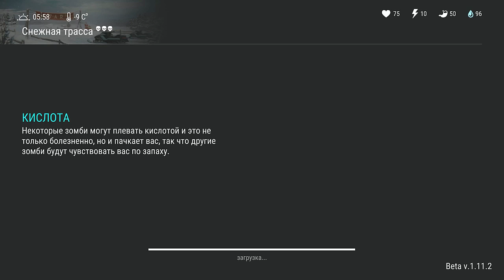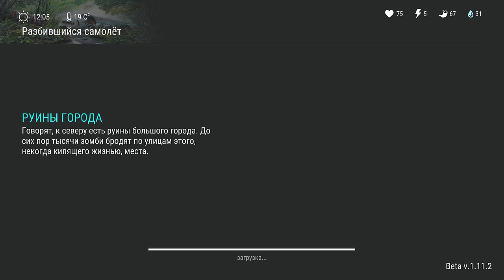Выживаем заново #3. Первый мой ВСС винторез, фармим редкое крутое оружие Last day on earth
Нашол свой первый ВСС винторез, идем формить редкий огнестрел в начале игры.